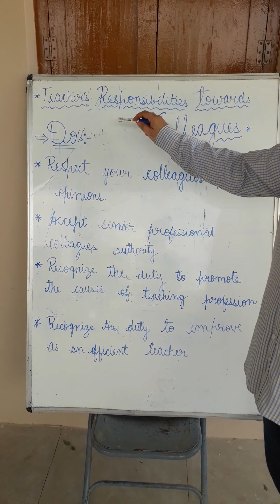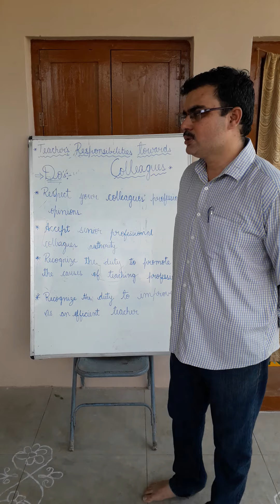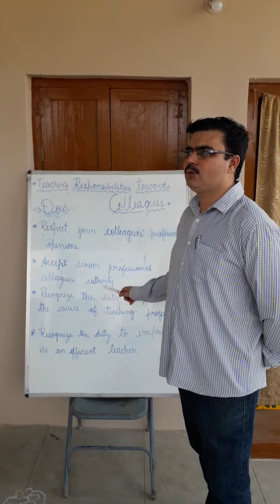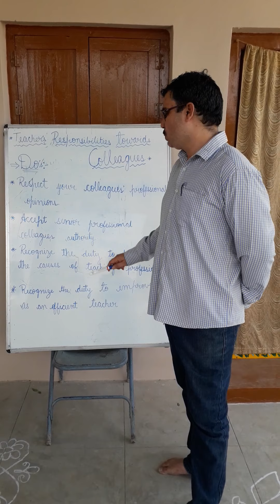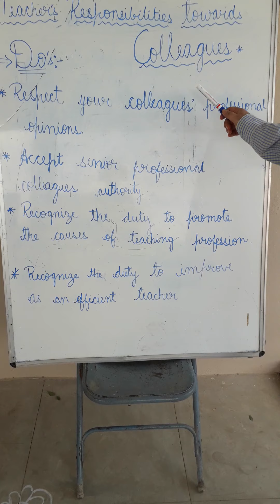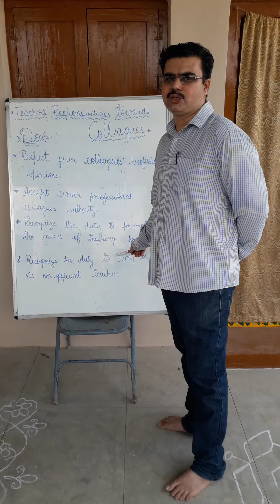9 April 2020